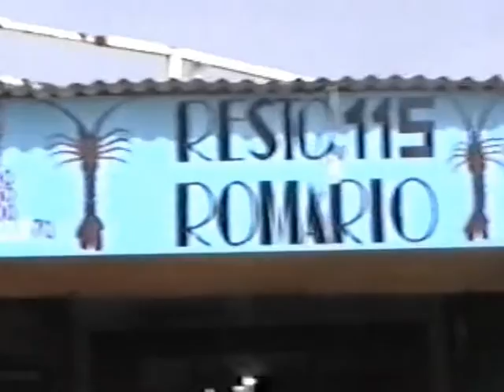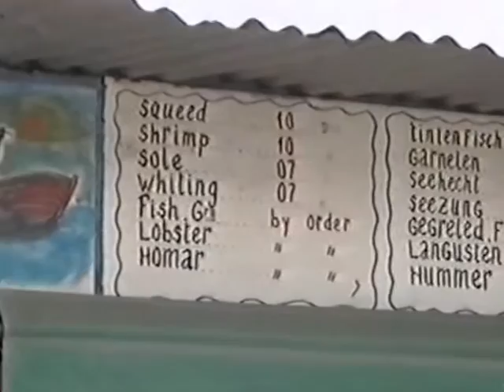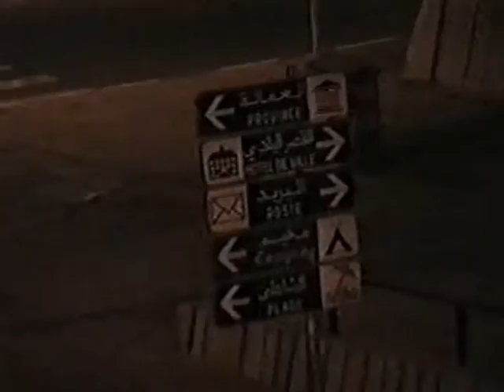1998 Raid,5th Part!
Route from Taroudant to Agadir were we went to eat some fish and stayed for the night!